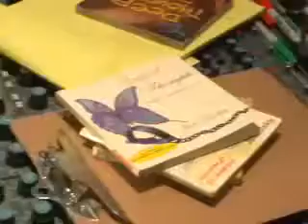Fall Out Boy & Brendon Urie - The Making Of 20 Dollar Nose Bleed.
Aren't they just gorgeous?
20 Dollar Nose Bleed is on Fall Out Boy's Latest Album - Folie a Deux.
Also can be found on iTunes.